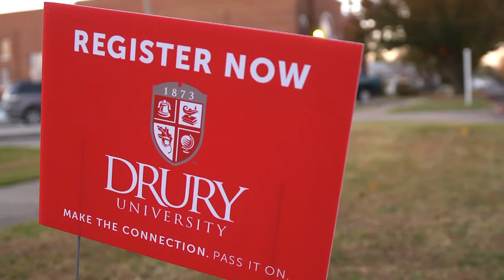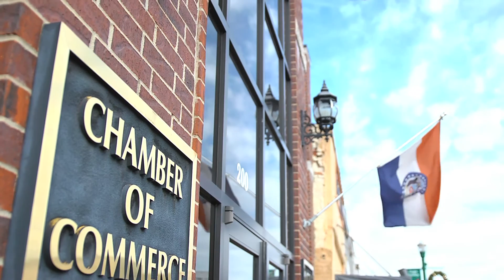Drury University's New SOMOS Program